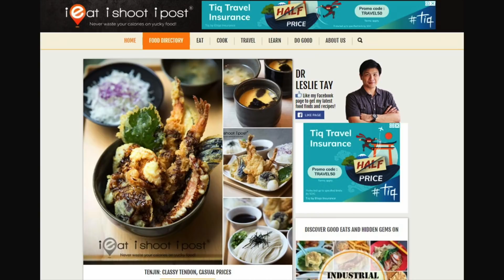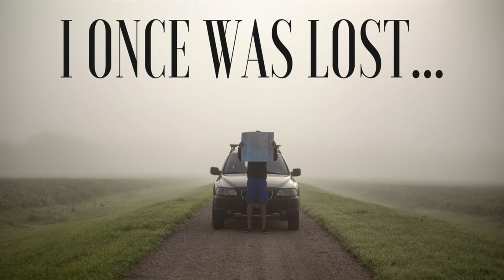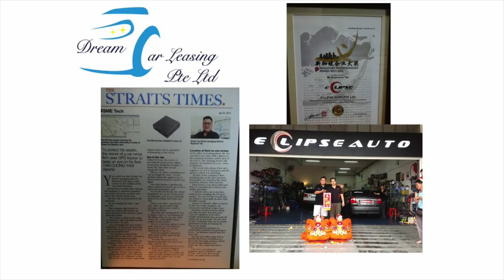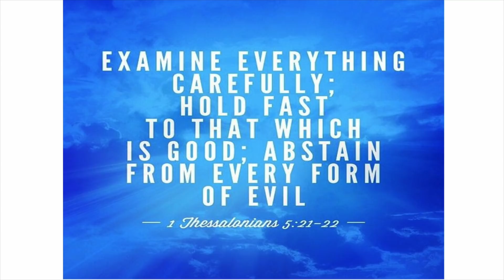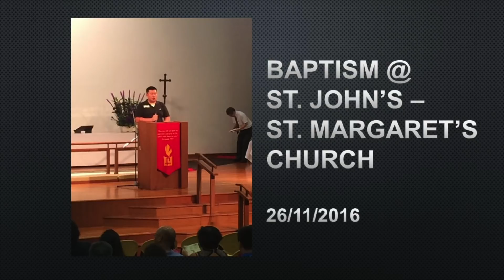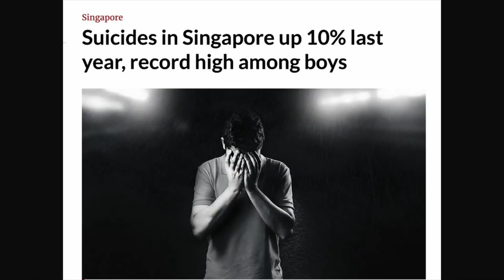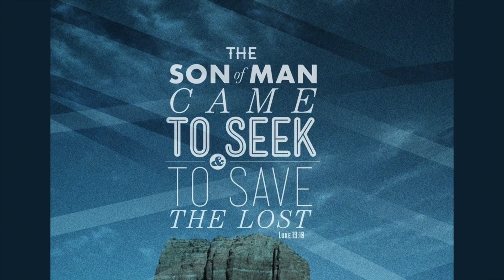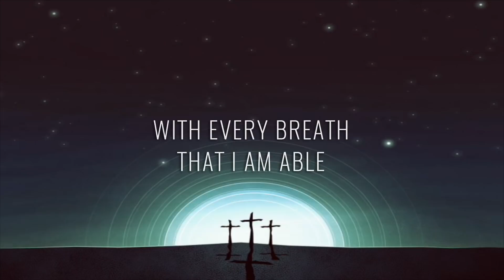CROSSROADS: Lost And Found: Transformed By God - Dr Leslie Tay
Preached on 30 November 2019

The Son of Man came to seek and to save the lost. Dr Leslie Tay shares the pulpit with Brother Raymond Tan and Brother Victor Chua with moving testimonies of how Jesus Christ transforms the situations and lives of anyone and everyone who calls upon His name. This is the final sermon of the 3-part Petra Celebrity Talks series.